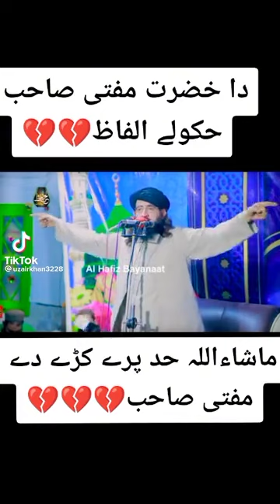مفتی نجیب اللہ فاروقی صاحب//خوبصورت اشعار mufti Najeeb ullah faroqi Saib//beautiful poems.